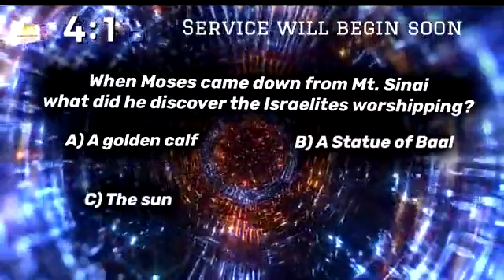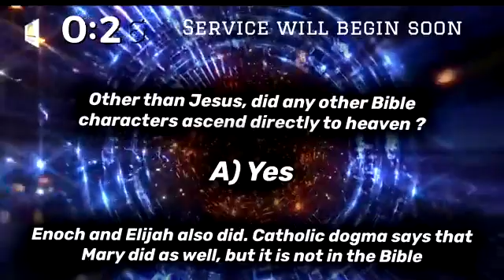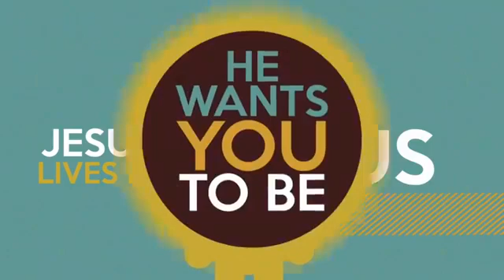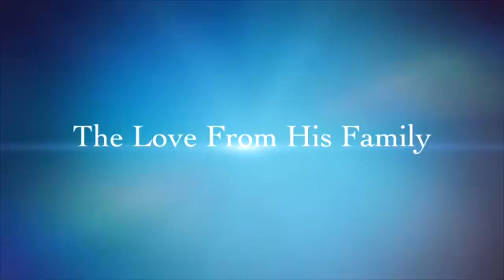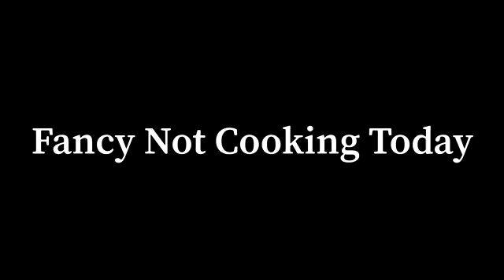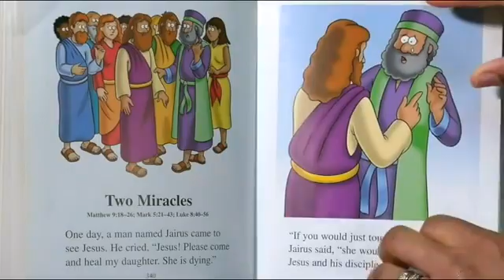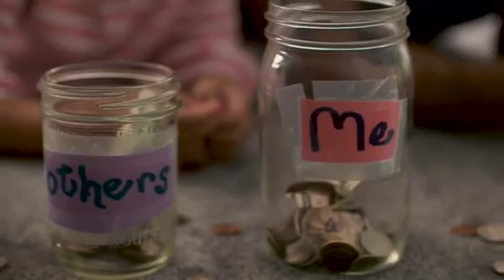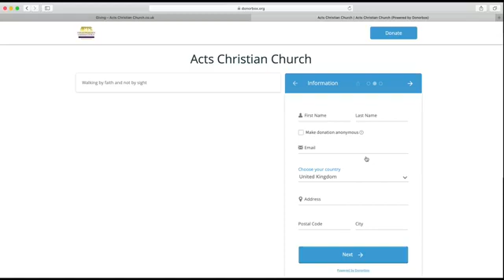Acts Christian Church - It’s time to face the wall